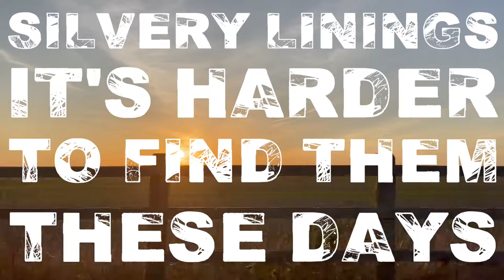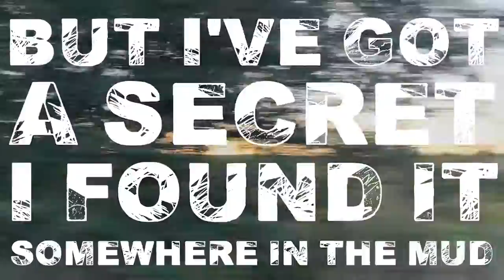Rose Betts - Secret (Official Lyric Video)